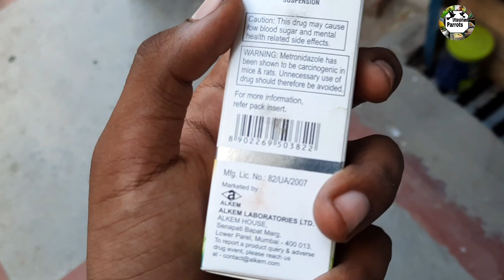Loose motion best treatment for budgies Parrots and other birds || Uttarakhand Parrots || Hindi/Urdu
Loose motion best treatment for budgies Parrots and other birds.